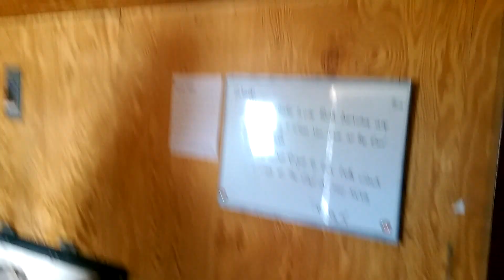Not a gamer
Featuring "Rada Films".